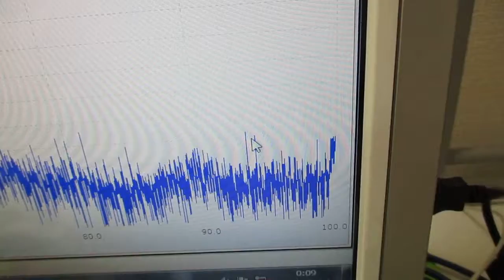非線形振動現象をコントロールする超音波発振制御技術 ultrasonic-labo